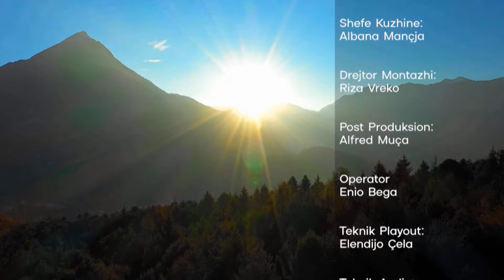‘Paraja prish dynjanë’, Kush shpenzon më shumë burrat apo gratë dhe për çfarë?/ Ndizet debati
Në "Rreze Dielli" sot u diskutua rreth një teme që na prek të gjithëve, pavarësisht se kush jemi apo nga vijmë - Paratë. Është diçka për të cilën mendojmë çdo ditë, pavarësisht nëse po e shpenzojmë, po e kursejmë ose po shqetësohemi për të. Paratë mund të sjellin rehati dhe lumturi, por gjithashtu mund të sjellin stres dhe presion. Ne të gjithë kemi zakone, vlera dhe përvoja të ndryshme me paratë, të cilat formojnë mënyrën se si jetojmë dhe marrim vendime. Panelistët iu përgjigjën pyetjeve: Kush priret të shpenzojë më shumë? Si vendosim midis kursimit për të ardhmen apo shijimit të jetës tani? Dhe, ndoshta më interesantja, çfarë do të thotë paraja për secilin prej nesh? A ka një sasi të caktuar parash që mund të garantojë lumturinë, apo lumturia është vërtet e ndarë nga paraja? Sa shpesh ne ngatërrojmë pasurinë me lumturinë kur lëvizim nëpër burimet e mediave sociale? A mendoni se shikimi i jetëve luksoze të të tjerëve në internet ndikon në mënyrën se si ne e përcaktojmë lumturinë për veten? A ndiheni më të lumtur duke shpenzuar para për të tjerët apo duke trajtuar veten? Pse? Diskutojmë me të ftuarit Lindita Pano, Koalicioni 'Pro Familjes & Jetës', Eda Bano, sipërmarrëse dhe Rezart Cenaj, ekspert i komunikimit.